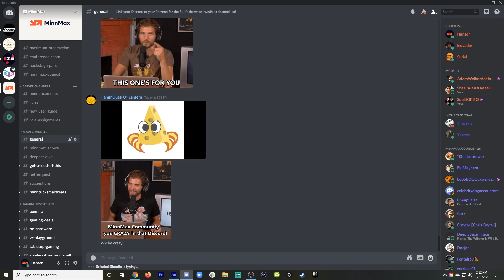E3 Vs. Geoff Keighley's Summer Game Fest 2021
In this clip from The MinnMax Show podcast, Ben Hanson, Jeff Marchiafava, Janet Garcia, and Suriel Vazquez talk about E3 2021, Geoff Keighley's positioning of Summer Game Fest, and the current state of big game reveals and announcements from press conferences.

Alex Payne
Fixture Gaming
Iam8bit
Best of the Rest Podcast
Call Me By Your Game Podcast
Mirko Arico-Torreno
Reel AF TV
Zachary Pligge
mark seliga
BeatenDownBrian
Ludwig Roque
Jawarhello
PrettyGoodPrinting.com
Andrew Uerkwitz
Andrew Vala
John Higby
Yarrow
Richard Smuts
Clint Farley
SpiralInYourEyes
Preetham Yarlagadda
Starkiller
Spider_Dan
Purebrednumber6
SlyckNic
Steve Bamdad
jesse vitelli